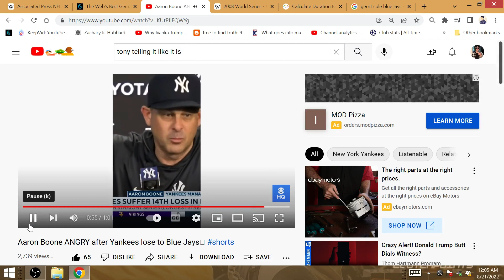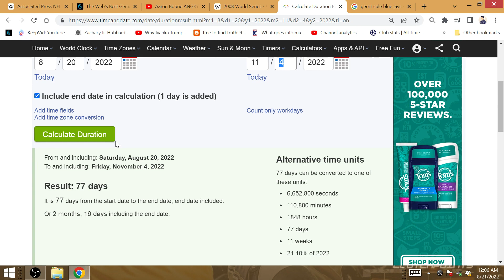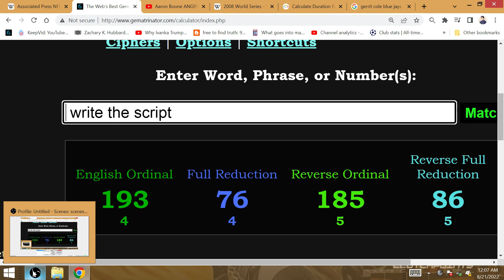Aaron Boone "We get to Write the SCRIPT": 76 Days is END 2022 World Series YANKEES WIN IN 6 DODGERS!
Yankees have the most DOMINATING record, but SUUUUUUDDENLY turn into the worst team in baseball since the All-Star break?! Yeah right, I have a bridge in Brooklyn to sell you, you have to TRY TO LOSE to be this bad, it all begins VS THE METS VS DEGROM/SCHERZER!

The Yankee employees of MLB are FRUSTRATED the HIGH POWERS THAT BE are ORDERING THEM TO LOSE so the general public does not think they will win. They are SICK of waiting and KNOW ITS ALMOST OVER, THAT'S WHY THEY'RE ACTING OUT!!!